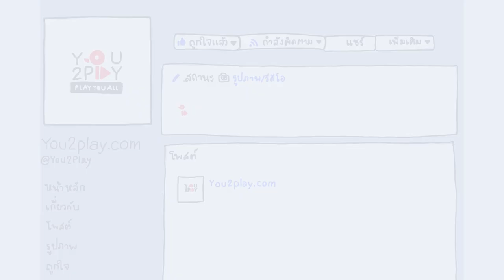บิว จรูญวิทย์ - เหยื่อ(Victims)